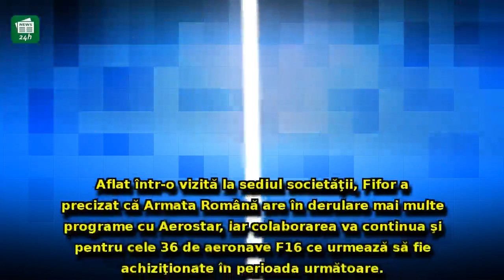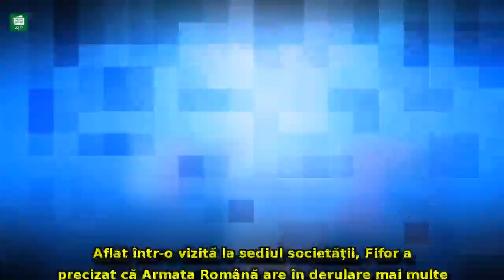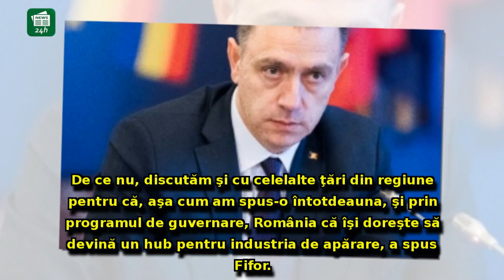Ministrul Apărării anunță un proiect URIAȘ în România: se revitalizează o companie importantă